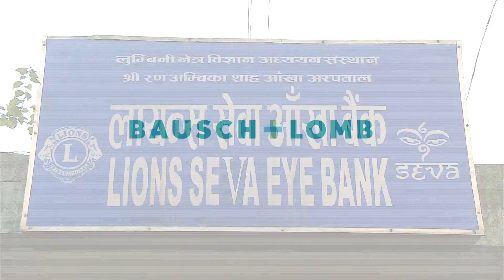The Pediatric Cataract Initiative Gives Sight in Nepal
In this video, learn how a child from India receives the gift of sight at the Lumbini Eye Institute in Nepal. Her surgery is made possible through the Pediatric Cataract Initiative, a partnership between Lions Clubs International Foundation and Bausch + Lomb. Every year, hundreds of thousands of babies around the world are affected by pediatric cataract, meaning that they are born with or develop a cataract in one or both eyes. This can lead to severe vision loss -- or even blindness.